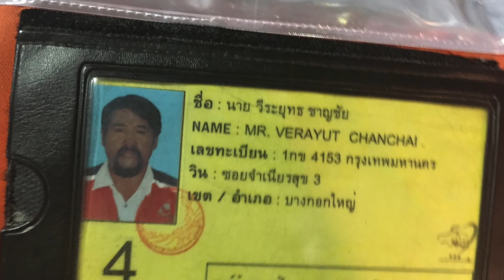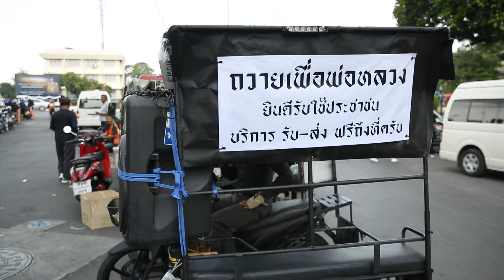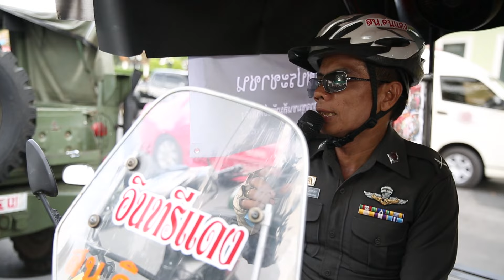591027 Scoop วินมอไซด์รับส่งฟรีทำดีเพื่อพ่อ